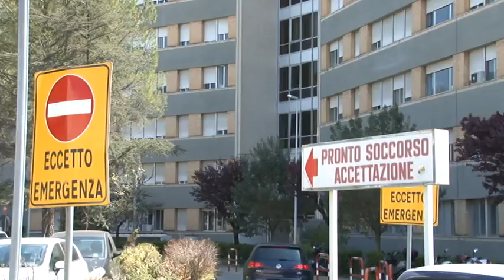Ospedale di Teramo. Paolucci passa la palla al sindaco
Nuovo ospedale o ristrutturazione del attuale nosocomio "Mazzini". A Teramo si accende il dibattito con l'assessore regionale alla Sanità Paolucci che passa la palla alla locale amministrazione e al sindaco D'Alberto